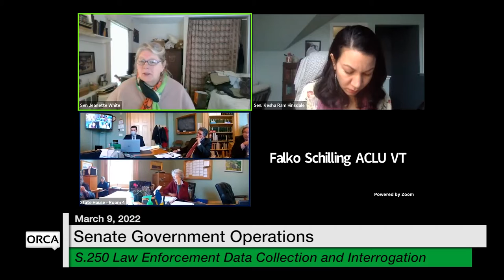Vermont State House - S.250 Law Enforcement Data Collection and Interrogation 3/9/2022